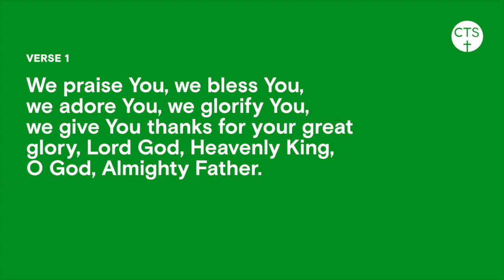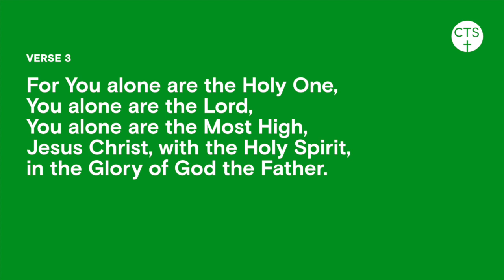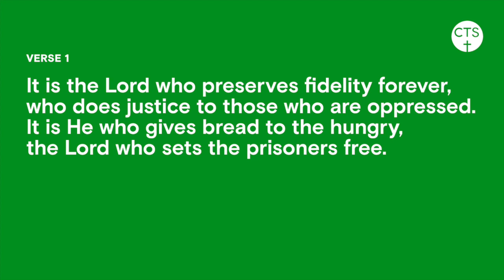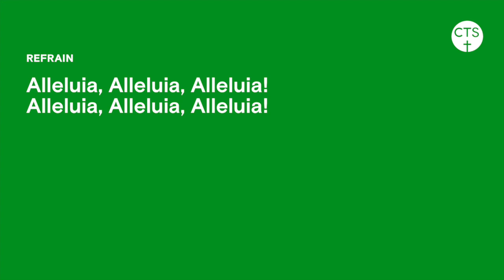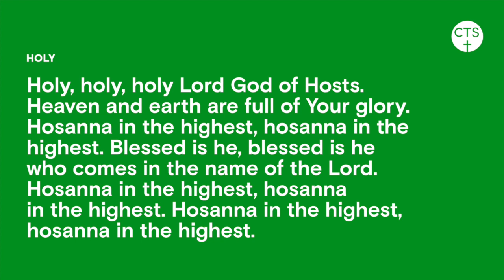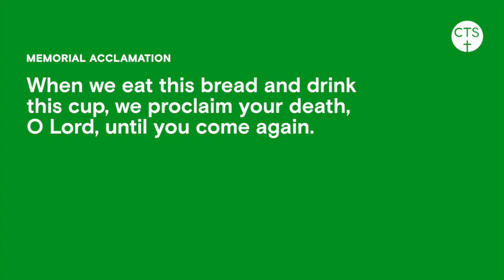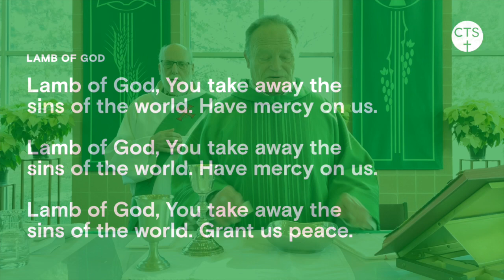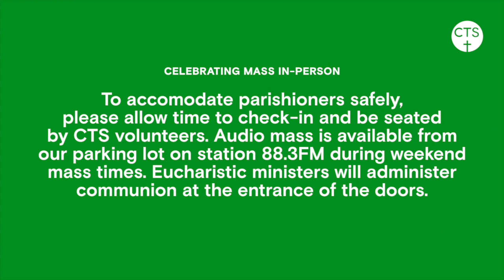Online Mass: Fourth Sunday in Ordinary Time, January 29, 2023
Thank you, from Christ the Servant Catholic Church in Woodridge. Please consider making a donation to support Christ the Servant’s work